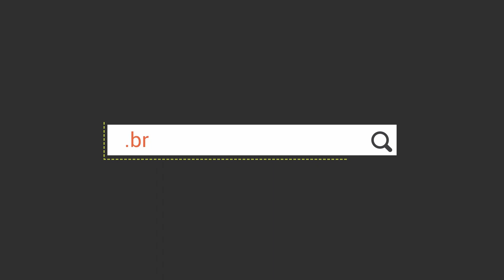Diones Costa - CD Pra Beber e Sofrer - Completo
Diones Costa - CD Beber e Sofrer - (Promocional Junho 2K19)

Contato para Shows: (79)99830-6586 Junior Lima Produções

Tracklist:

01 - 00:00 - Igual ela só uma
02 - 02:39 - Mágica
03 - 05:31 - Final do fim
04 - 08:31 - Eu acho que não
05 - 11:22 - Você pode sofrer
06 - 13:55 - Tem moda pra tudo
07 - 16:09 - Presente de casamento
08 - 19:25 - Algo mais
09 - 23:16 - Iti Malia
10 - 25:43 - Todo mundo vai sofrer
11 - 27:47 - Vou ter que superar
12 - 30:11 - Não sei negar amor
13 - 33:30 - O que combina é você
14 - 36:40 - Dá preferência pra mim
15 - 39:25 - Quarta cadeira
16 - 43:13 - Você vai lembrar de mim
17 - 46:36 - Amém
18 - 49:26 - Bandeira branca
19 - 52:08 - Nem figa nem reza
20 - 54:42 - Teu esquema
21 - 57:36 - Tua necessidade
22 - 01:00:43 - O mundo tá louco